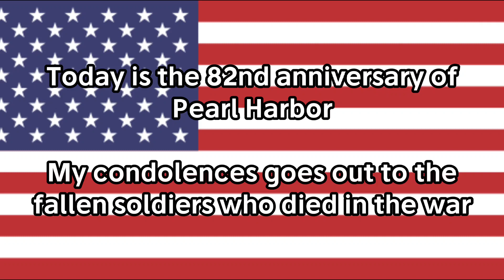Message for everyone